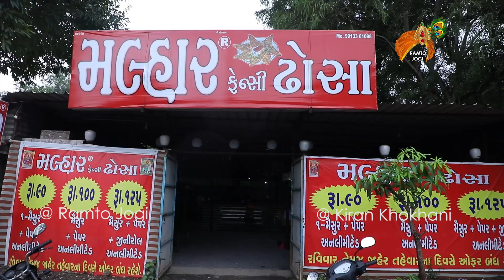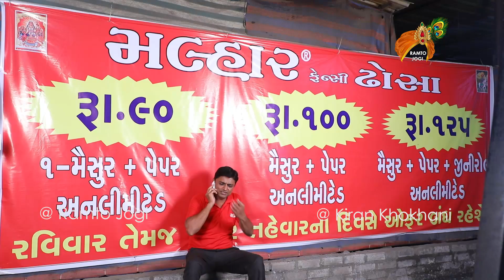ગોરી સલવાણી ગામડે || GORI SALVANI GAMDE || RAMTO_JOGI || KIRAN_KHOKHANI || KRISHNA TELEFILMS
કિરણ ખોખાણી લિખિત-અભિનિત-નિર્મિત , સાયબો સલવાણો સુરતમાં ને ગોરી સલવાણી ગામડે... નક્કી ઘર ભાંગવાનું થયુ છે !!!